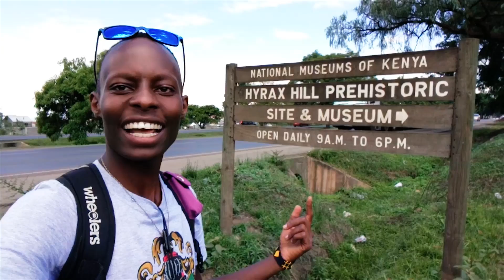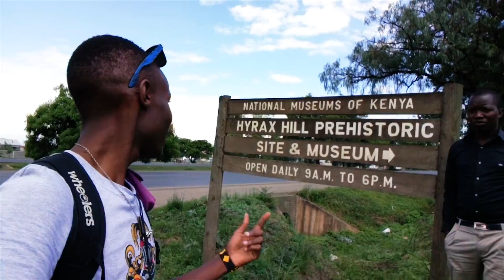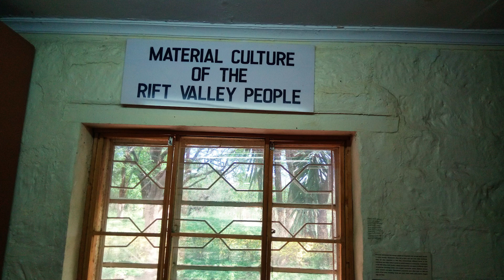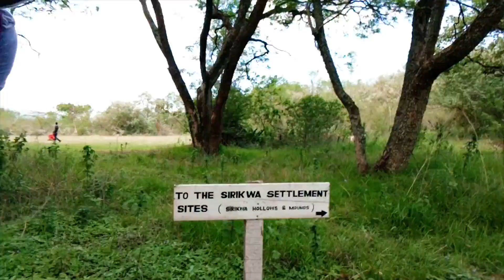Hyrax Hill Museum | In the heart of Nakuru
A visit to Hyrax Hill Museum & Pre historic Site in Nakuru. This is where Mary Leaky (Archaeologist) " escavated  the remains of early man namely the Zinjathropus and the Australopithecus  which dates back to 1.8 million years. It was founded in 1945 and was opened to public in 1965